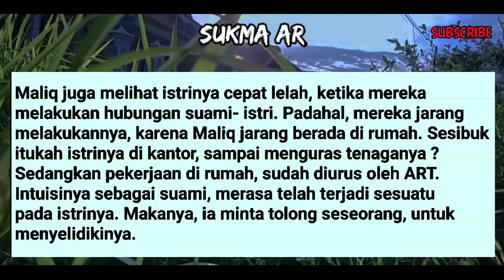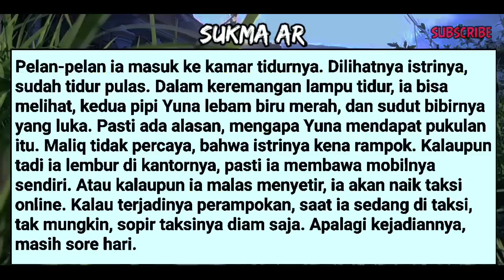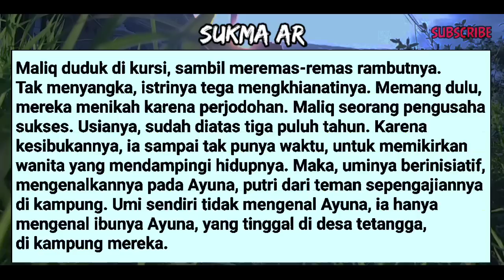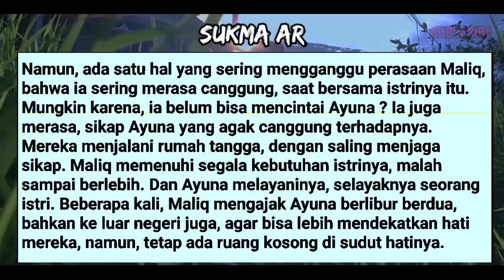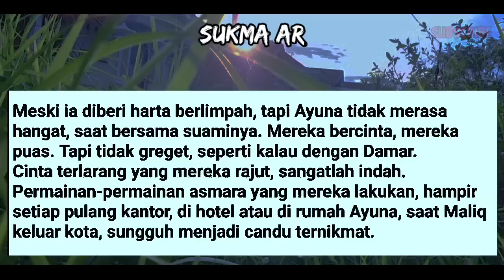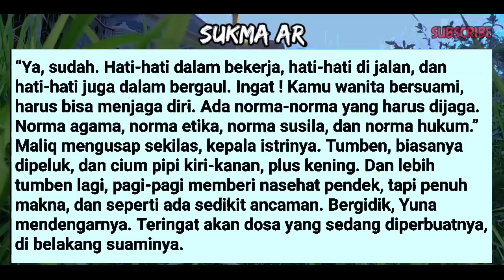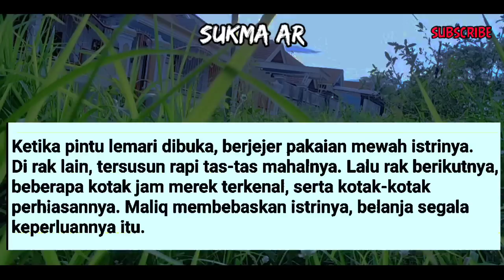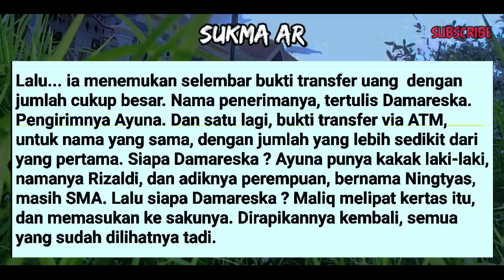TENGAH MALAM MASUK KAMAR #3